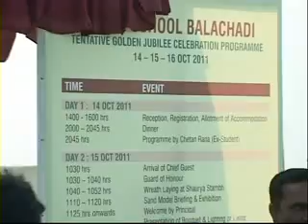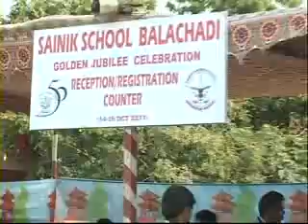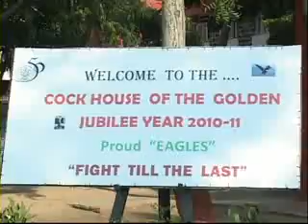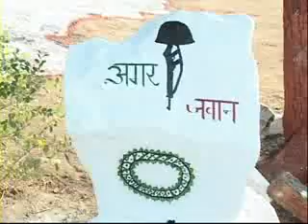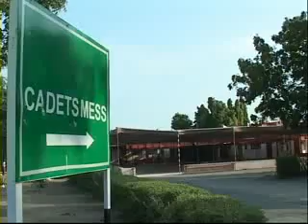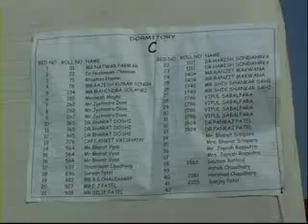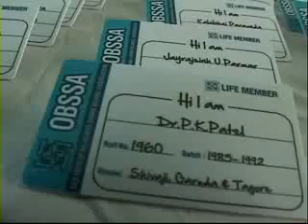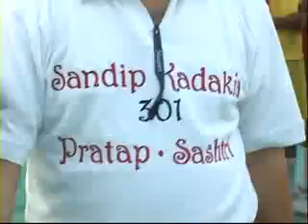VTS 01 2 1